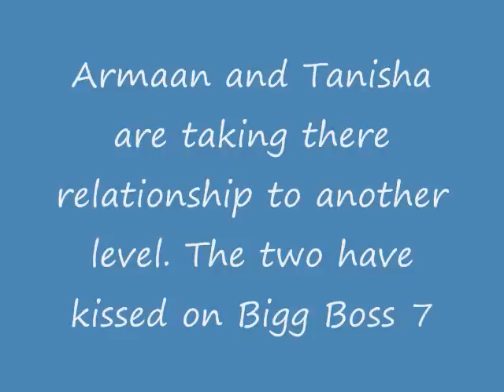Bigg Boss 7: Armaan Kohli kisses Tanisha Mukherjee.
Yes! That's true... they caught kissing by cameras